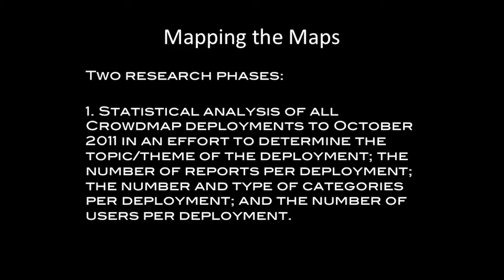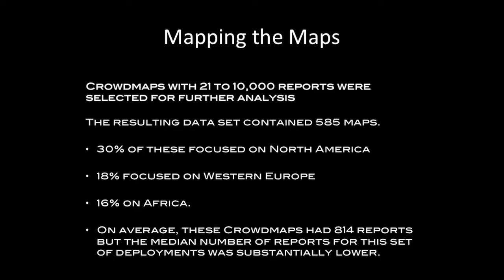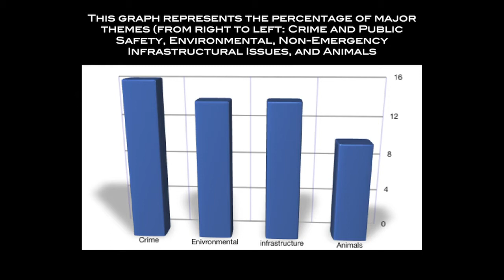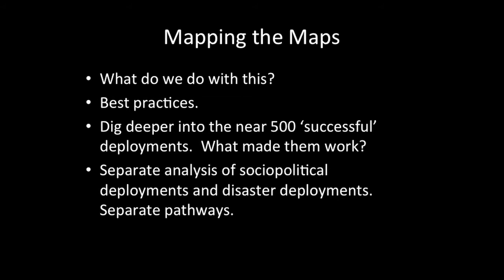ICCM 2012: Steven Livingston: Mapping the Maps: Analyzing Crowdmap Deployments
Steven Livingston, from George Washington University's School of Media & Public Affairs, reveals the results from a collaborative project, analyzing maps deployed using Ushahidi's cloud based service, CrowdMap. @ICTlivingston